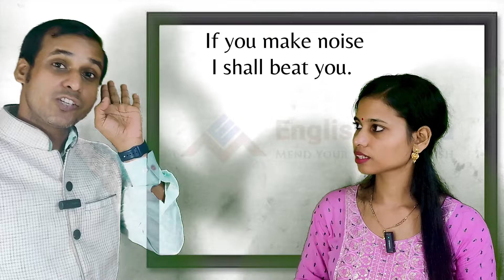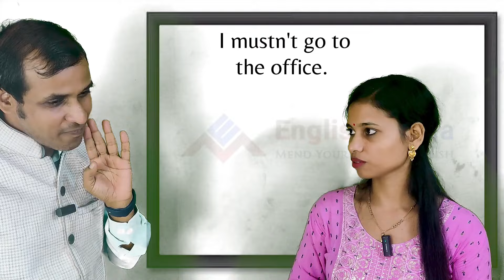Best spoken english video Lesson in odia | Day:31 of the 30 Days Challenge | Modal Revision I Part:2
This is a 30-day challenge to improve English speaking in Intermediate Level. This is a very good video series to improve English fundamentals, Presentation, English vocabulary &  English speaking of an individual.

Priyanka ଇଂଲିଶ ମାନିଆ join କରିଛି ତାର Spoken ଇଂଲିଶ improve ପାଇଁ. ଚାଲ ତାର ଟ୍ରେନିଂ journey ପୁରା ଦେଖିବା. ସତରେ ସେ 30 ଦିନରେ ଇଂଲିଶ କହି ପାରିବ fluently. ଚାଲ ପୁରା ଦେଖିବା ଚାଲ ତାର ଟ୍ରେନିଂ session କୁ. କିପରି ସେ ଇଂଲିଶ ମାନିଆ ରେ ଇଂଲିଶ ଶିଖୁଛି. ଇଂଲିଶ ମାନିଆ ରେ କିପରି ଟ୍ରେନିଙ୍ଗ ହୁଏ ପୁରା ବୁଝିବା
Priyanka has joined English Mania classes to improve her English speaking skills. Let's learn with Priyanka. 30 Days Challenge.
Watch the videos systematically, so that you can develop your basic English grammar skills as well as English speaking skills. Watch the video till the end. The video has been segregated into different parts, first part is the describing the content. This will help to understand the content effectively. After that, we have done an English conversation based on the chapter. Listen to the conversation, so that you can easily understand the way, you are going to do the conversation. Next is the presentation. The last part is English vocabulary. All the parts are based on the translation method. We are going to discuss the same information in Odia as well as in English.  Watch the video systematically and serially. You can speak, write, read & listen in English. Don't skip any part.

conversation in odia
spoken english in odia short sentences
Sentence
English
odia to english translation practice
tense odia tricks

communication skills odia
would should could use in english odia
english grammar in odia
odia to english translation for competitive exams
english odia sentence
odia english prashn uttar